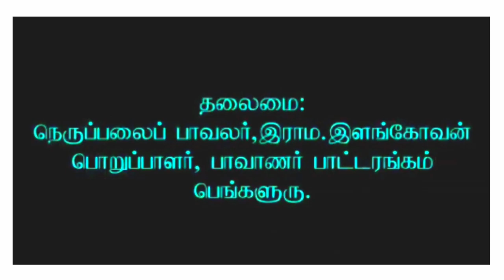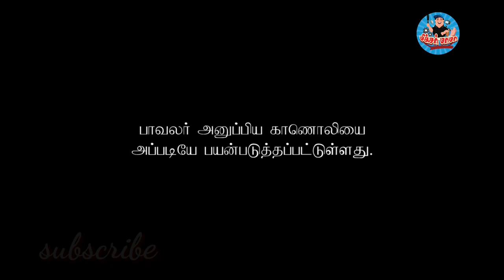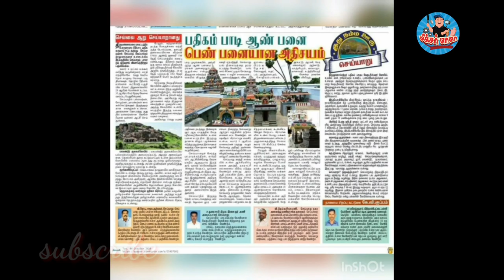Literature# pavanar in tamil# 206 பாவாணர் பாட்டரங்கம்#